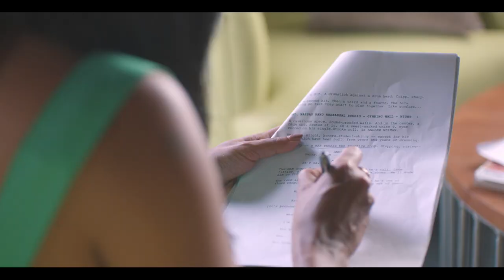Flora Love Your Heart Challenge TVC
Agency | MullenLowe - Sri Lanka
Production House l Disat ( PVT) LTD.
Client |  Upfield
Product| Flora

Director | Dulitha Nanayakkara
Producer | Sumedha Jayawardhana
DOP | Hsitha Warnasooriya
Assistant Director | Sahan Weerawardane
Production Coordinator | Minura Anuruth
Production Manager l Hemakumara Priyadarshana
Music | Devinda Pathiraja
VFX  | Tharindu Udana
Editor | Dulitha Nanayakkara
Art Director | Channa Asanka
Wardrobe | Janka Ullandupitiya
Make-up Artist | Nayana Ujith

Chief Creative Officer | Dilshara Jayamanna
Associate Creative Director I Senior Sinhala Copywriter | Tharaka Jayasuriya
Creative Group Head I Senior English Copywriter | Anis Mustafa
Senior Sinhala CopyWriter | Maheyshi Wijesinghe
Art Director | Harindra Attanayaka
Audio Visual Manager | Hemali Abeywardena
Assistant Producer AV | Andrew Jayaratne
Group Account Director | Wajinie Mahanama
Senior Account Executive | Oshani Chandrananda